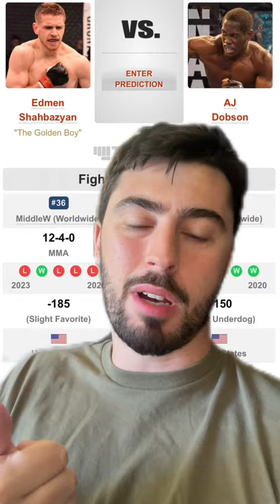Shahbazyan vs Dobson Prediction!